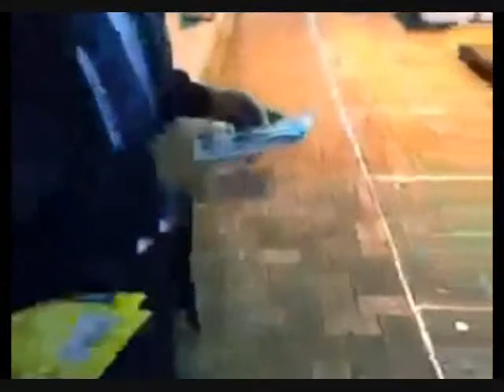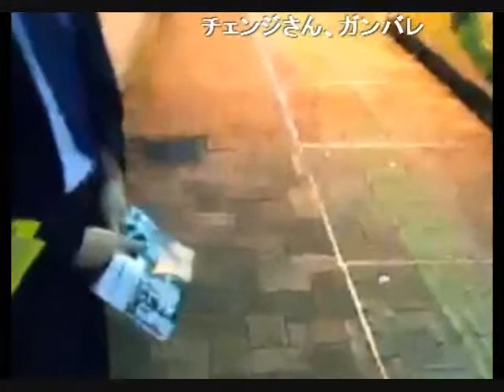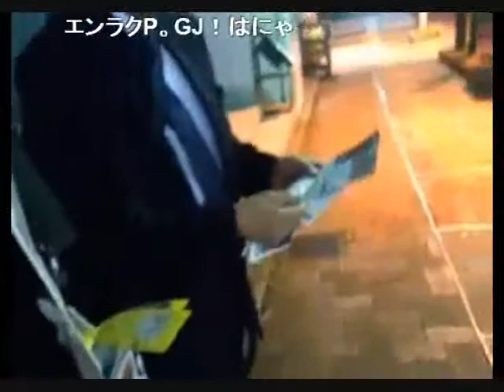2012.4.24 浦和民主党前抗議中に民主党県会議員が登場！②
埼玉県会議員中川ひろしです。ひろしです、ひろしです・・・（民主党）